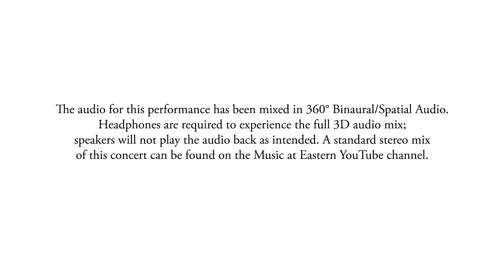“Kkotgureum soge” by Jo Seong-Eun | Binaural/Spatial Audio Mix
Eastern Connecticut State University Concert Chorale, November 20, 2022. Dr. David Belles, conductor.